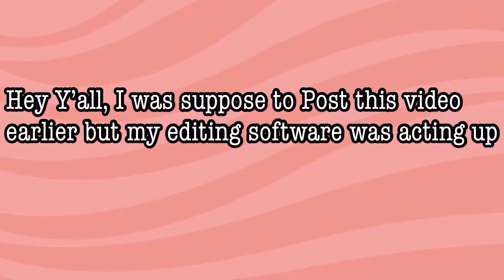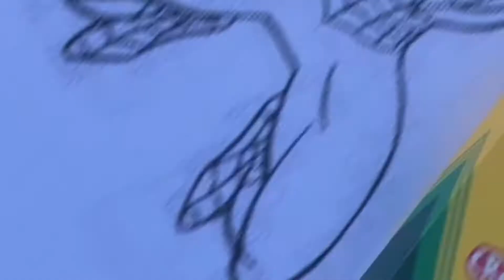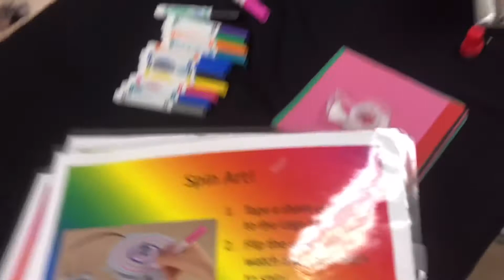Volunteering|Vlog, Visiting my old school,HighSchool life✨,Memories 🥰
✨Watch Video in 480p or Higher For better video Quality✨

Hii Am Chelsea💕and Welcome to Chels Originals a FUN Lifestyle ,advice and godly advice channel.

**Make Sure to  Comment any content you want to see✨And if you liked the video Give it a Thumbs up👍🏽**

VERSE OF THE VLOG:✨💕Let everything that hath breath praise the Lord.Praise ye the Lord-Psalms  150:6✨💕

notifications for more Amazing

Videos‼️🤩

✨REMEMBER TO ALWAYS THANK GOD ✨And PRAY🙏🏽✨

*I do NOT take Ownership for the music in this video*